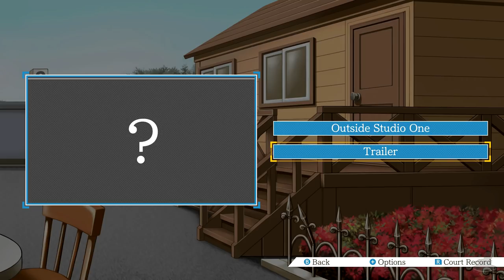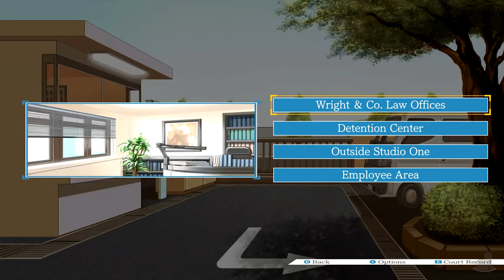Phoenix Wright: Ace Attorney | Dee Vasquez | Part 12 (Switch, Let's Play, Blind)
Phoenix Wright: Ace Attorney Part 12! Script.

Scene Select
0:30 - Skip Intro
7:27 - Monkey Head
15:17 - AHHH!!! She's Back!
20:46 - Dee Vasquez

We follow Pheonix Wright as he takes on his first case as a defence attorney for Fey & Co. The defendant is one Mr Larry Butz who is on trial for murder of his ex girlfriend [Cindy Stone] after she was found dead from blunt force trauma. (She'd been hit over the head with a clock that looked like a statue) With the help of Mia, Pheonix uncovers the truth about Larry, Cindy and the Murderer! Soon after, Mia is killed. Yeah I know, I was surprised! So who else but Pheonix to help get to the bottom of Mia's murder and maybe save her sister Maya from sentenced guilty for the murder of her sister!

Phoenix Wright: Ace Attorney is available on 3DS, Switch, Xbox One, PC and PS4 (As a Trilogy on everything but 3DS). The gameplay for this playthrough will be captured at 60 FPS on the Nintendo Switch version !

If you liked my Phoenix Wright: Ace Attorney Videos be sure to share and like the video! It all helps!

In This Video: Episode 3

Platforms: 3DS, Switch, Xbox One, PC & PlayStation 4
Genre: Visual Novel Legal Drama Adventure Game (Apparently!)
Language Options: English, Japanese
Publisher: Capcom
Developer: Capcom